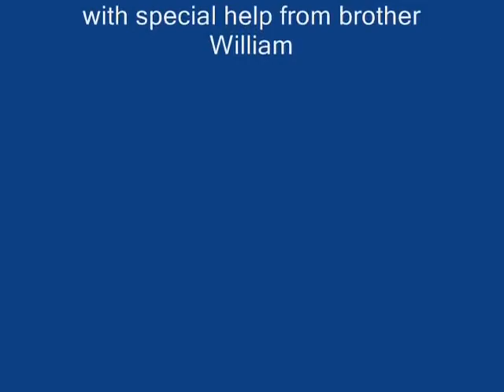CUTEST PUPPIES-- 8 Weeks Old Puppies vs Cat--For Peaceful Mind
Good Things Come in Tiny Packages: Perfect Small Pets for Your Home
Animals are a great addition to any family. Dogs and cats can be a big responsibility, and some pet-owners might want to start small. You can find a great selection of small pets for sale to suit your financial needs and busy schedule. Smaller animals require less maintenance and generally cost less over time, but they can still bring joy to everyone. Getting a pet is also an amazing way to inspire your children to learn about different types of animals including turtles, birds and snakes.

Turtles

Turtles are beautiful aquatic and land-based creatures. Although turtles are generally low maintenance animals, there are some things to keep in mind. They need a large glass tank called a terrarium habitat, with space to climb and swim as well as ample light, warmth and hiding places. Turtles are omnivores and enjoy a diet that includes insects, such as crickets and mealworms, leafy greens and prepared turtle pellets. Turtles are a more unique option and may require you to look outside the small pets for sale aisle at the pet store.

Snakes

Having a snake as a pet is an acquired taste. If you're trying to determine whether a snake is the right pet for you, consider these few facts. Snakes are great at escaping, so you'll need to ensure you can secure an escape-proof tank. They can live for a very long time, in some cases up to twenty years, so make sure you're ready for the commitment. Snakes also require either live prey or heated pre-frozen prey. Make sure you're up for this unique feeding method and devoting space in your freezer for rodents before choosing a snake. Lastly, for everyone's safety, don't select a venomous or constricting snake.

Fish

Fish are the ultimate low maintenance pets, yet they're beautiful and add great atmosphere to any room. There's an extremely wide range of fish to choose from varying in size, shape and color. You can even buy fish that glow in the dark. Like any small pet tank, fish tanks need regular cleaning and a functional filtering system. While the materials to set up a tank might be expensive up front, a fish's diet is cheap and you won't need to make any other expensive purchases.

Birds

Birds are exotic and intelligent. It's no wonder they make great additions to families. However, it's important to do your research before adopting a bird. If you're a first-time bird owner, start small. The larger the bird, the bigger the responsibility. Some birds also require special diets which may be costly. Lastly, determine the amount of time you'll be able to interact with your bird outside the cage. This amount of time will help you decide the type of bird based on its independence.

Doing the research to find what animal meets your needs and desires is the first step to finding a lasting companion to bring home. Once you know your match, visit the small pets for sale aisle in the pet store.